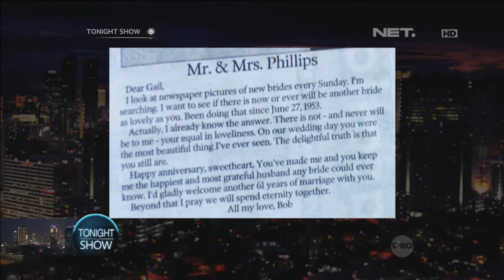Tonight News bersama Ferry Salim dan Minati Atmanegara